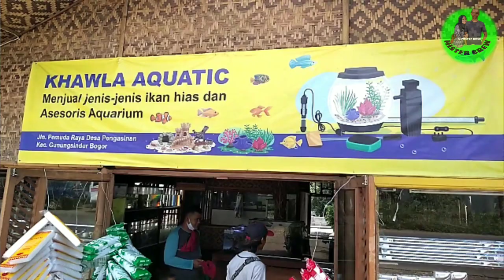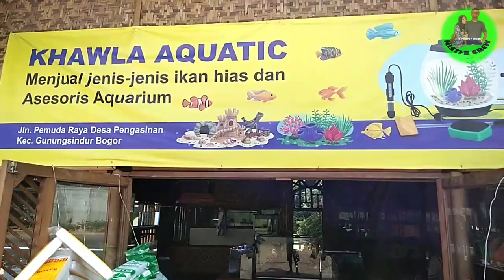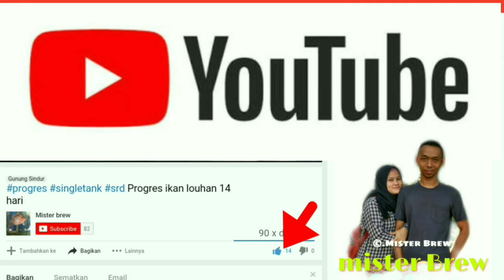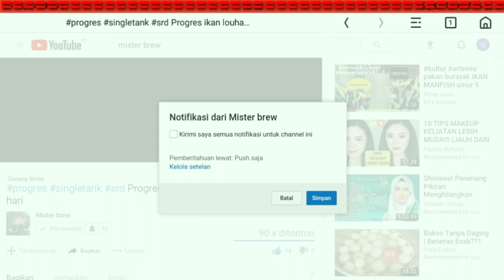TOKO IKAN HIAS UNIK | MENJUAL BERMACAM IKAN HIAS | IKAN LOUHAN BERUSIA 3 TAHUN ADA DI SINI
Toko ikan hias

Toko ikan hias yang terletak di jalan pemuda / sekitar prumpung bogor ini, sangat unik. Selain menjual beraneka ragam ikan hias juga, bentuk dari bangunan nya pun sangat menarik sehingga ketika kita memasuki toko ikan ini,, mata kita auto di suguhkan dengan pemandangan yang indah yang tersedia di dalam toko ikn hias ini.

Semoga bermanfaat.